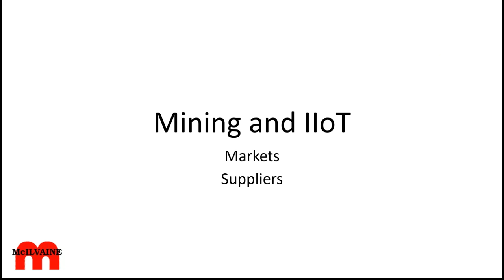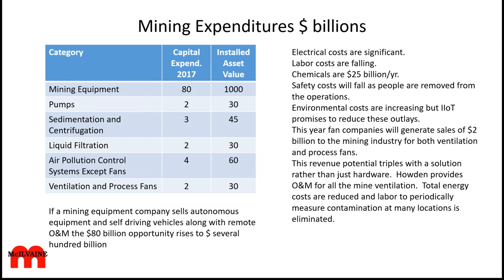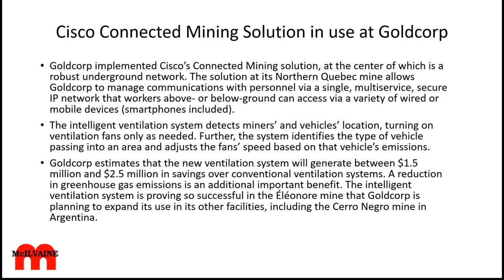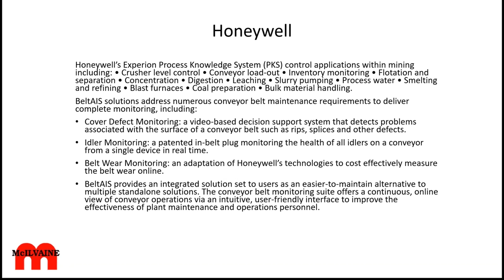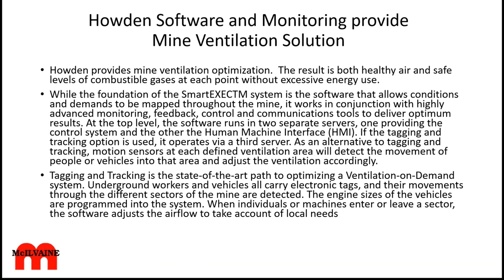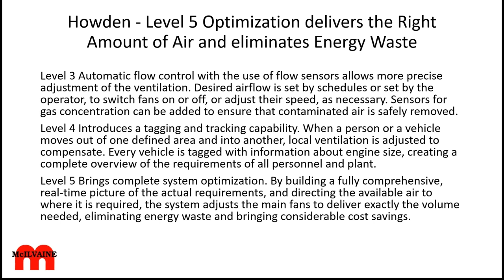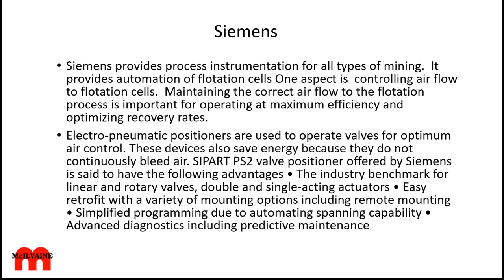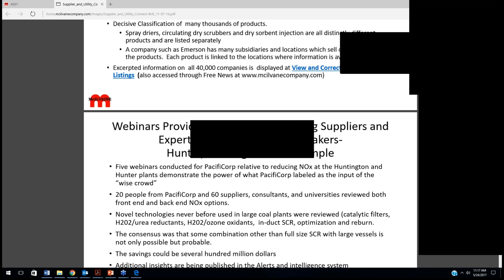Mining IIOT and Remote O&M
Many mining operations include transport of slurry, size reduction and refining or at least pelletizing at the mine site.  Operations typically take place in remote and often inhospitable environments.  IIoT and Remote O&M promises substantial cost reduction but also improved processing. Activities in coal, iron ore, phosphate, copper, alumina and other metals will be analysed.  Arcelor Mittal is already embarked on global sourcing and total cost of ownership analyses for its  steel mills and iron mines. It will be able to include both types of operations in a large cloud based IIoT system.